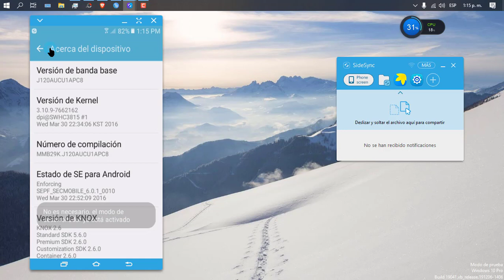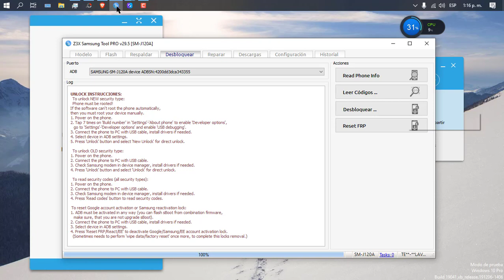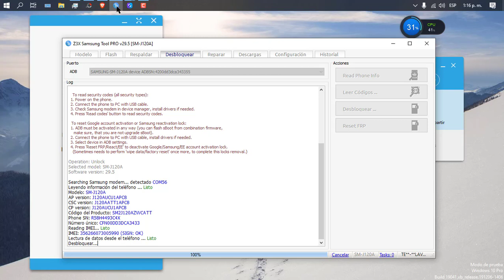SM-120A / UNLOCK / GRATIS Z3X BOX CRACK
▬▬▬▬▬▬▬▬▬▬▬ஜ۩۞۩ஜ▬▬▬▬▬▬▬▬▬▬▬▬▬▬
▬▬▬▬▬▬▬▬▬▬▬ஜ۩۞۩ஜ▬▬▬▬▬▬▬▬▬▬▬▬▬▬